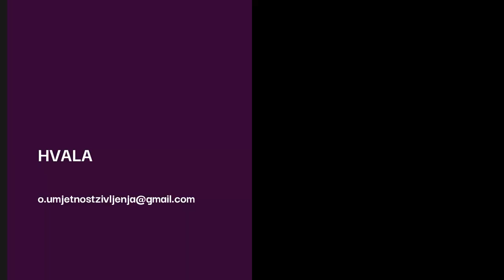Laži narcisa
Zašto narcisi lažu, znaju li da to čine i jesu li svjesni da je to pogrešno?

Autor sam edukacijskih programa koji rješavaju problem:
 - suovisnosti
 - kompleksnog PTSP-a
 - traumatičnih veza
 - emotivne (ne)pismenosti